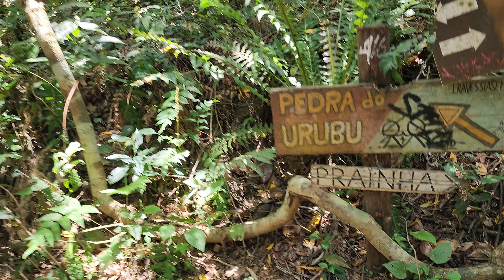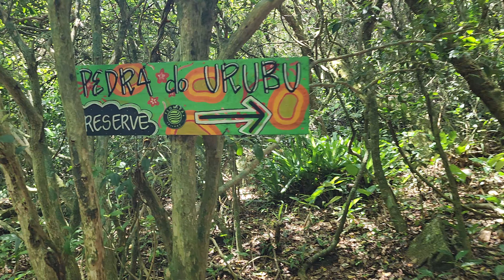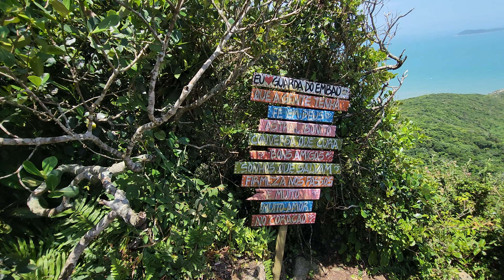Trilha da Pedra do Urubu. GuardadoEmbaú. .Palhoça SC..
Palhoça SC